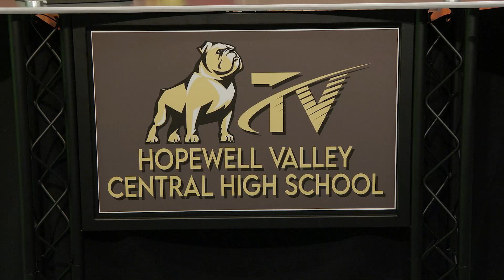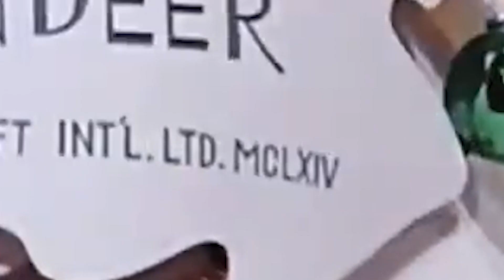The Morning Buzz 12/9/22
This week's installment of The Morning Buzz introduces you to our new counselor at CHS, some backstory about Rudolph The Red Nosed Reindeer, Hanukkah, some CHS trivia and the book of the month, The Kindness Diaries.  Movie Mystery, you know it!  Go Bulldogs!